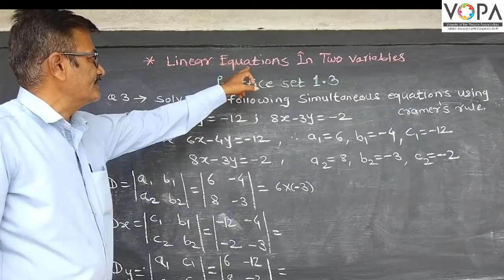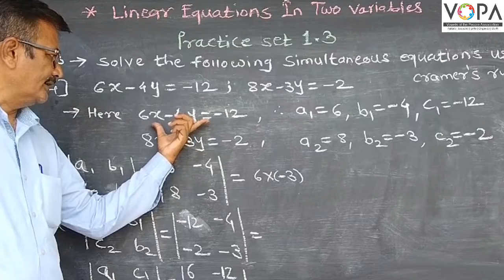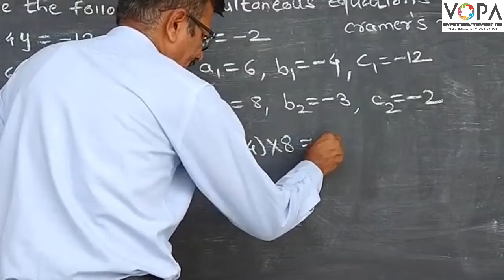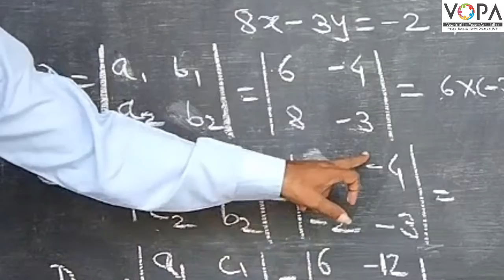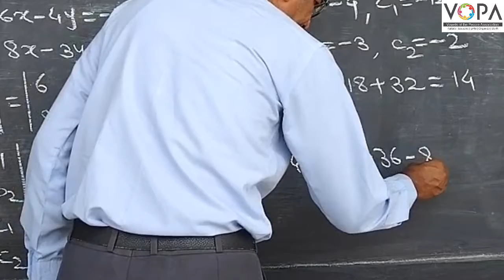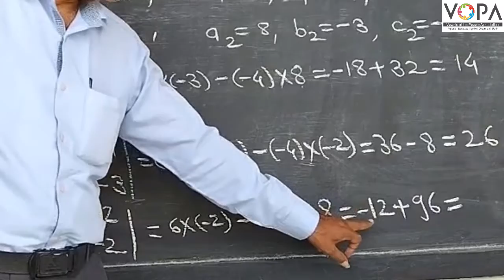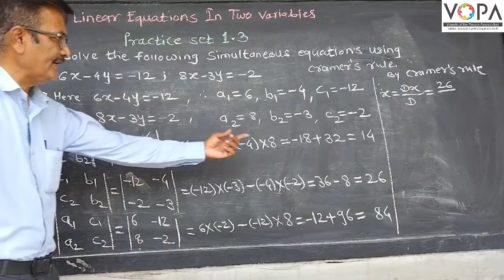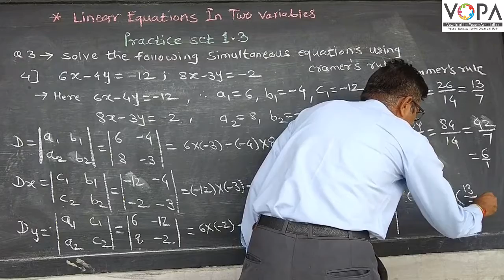10th | Maths | Chapter 1| Linear Equations in two Variables | 1.3- Q3 -e.g 4 | V-School